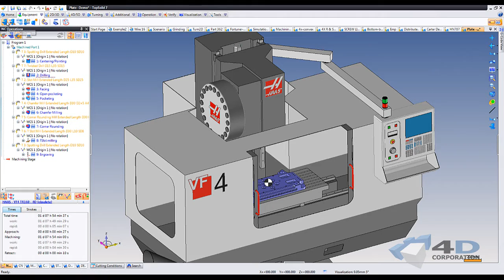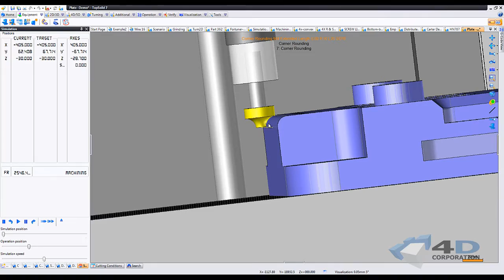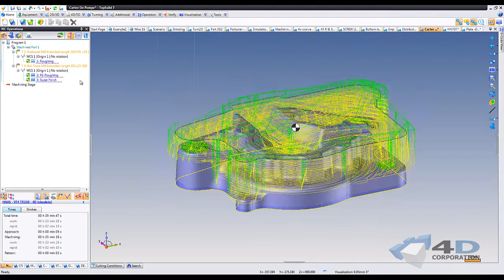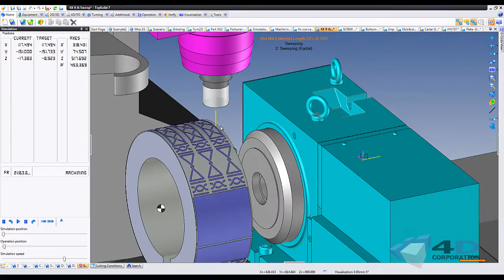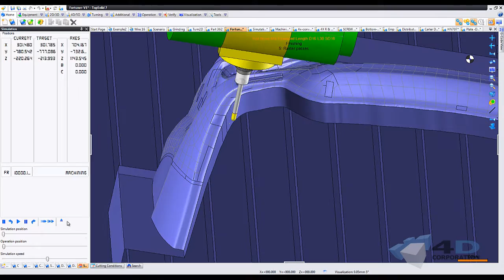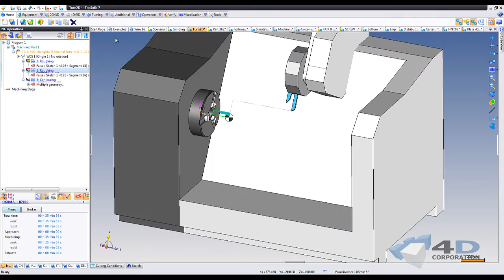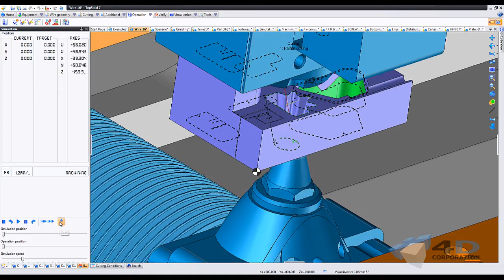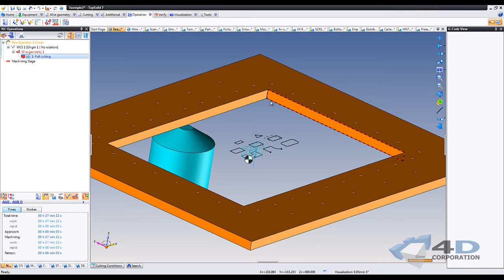TopSolid Highlight Demo : CAM 3 Axis Demo